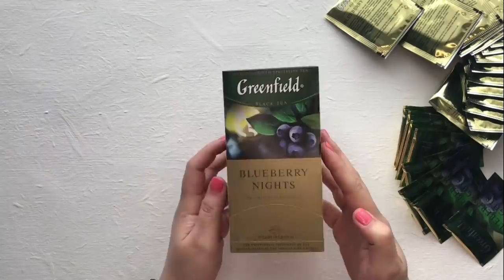DIY Miniature house with bricks | Cardboard craft idea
In this video I will show you how to make a beautiful cardboard house with my own hands. In this diy I will craft and decorate with using cardboard, paper and glue.
Hope you enjoy this idea!

I took a tea cardboard box as a basis and additionally strengthened the walls with cardboard.
I cut a hole for the window and a hole for tea bags.
Kraft paper glued the entire surface inside and along the edges of the outside.
I made bricks from polystyrene and stuck to the entire surface.
Covers spackling paste.
Stained with acrylic paint.
First, put a gray color and let it dry.
Sponge applied red paint and highlighted some of the bricks in other colors.
The window was made of polymer clay using a silicone mold.
The roof was made removable, also from cardboard.
Additionally glued moss.